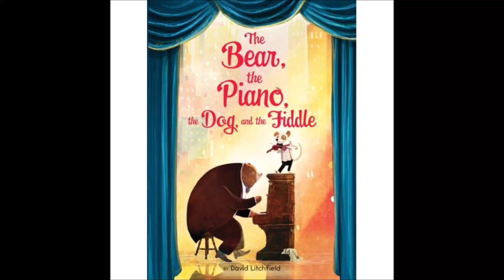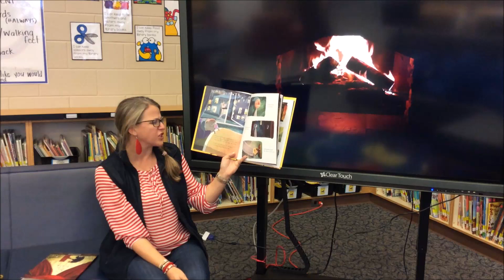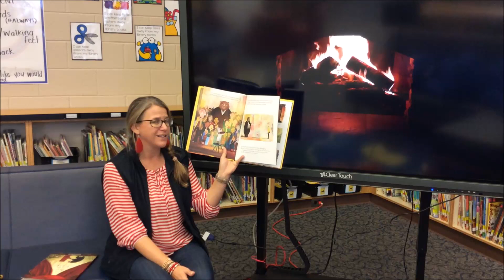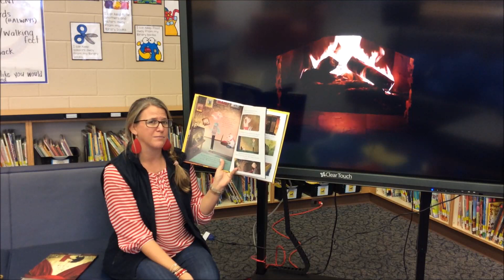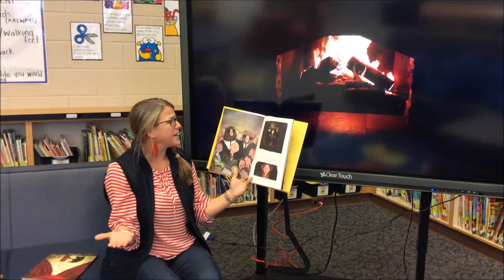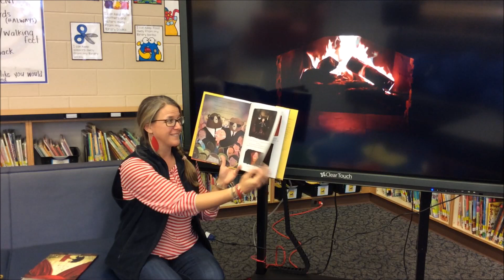The Bear, the Piano, the Dog, and the Fiddle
Mrs. McGee reads David Litchfield's The Bear, the Piano, the Dog, and the Fiddle.